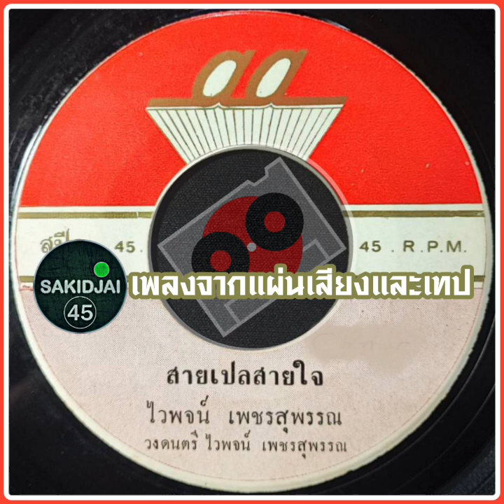ไวพจน์ เพชรสุพรรณ - สายเปลสายใจ